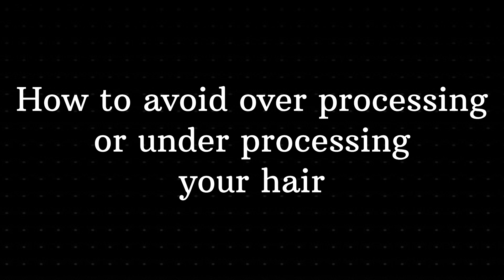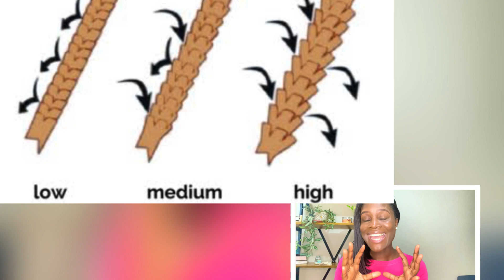How to avoid OVER or UNDER PROCESSING your RELAXED hair when dealing with Multiple Hair Texture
When dealing with multiple hair texture or type on your relaxed hair, it is quit easy for you to under or over process your hair on your relaxer day. In this video I will help you to understand your hair and share with you techniques that you can use to get a even processing on your relaxed hair on your relaxer application day. Like the video as this will help my videos to be shown to others. Share it with someone who you feel would benefit from this video. All the best😊

watch this video next 👉🏽HOW TO CREATE a hair care routine | How to actually find your hair care routine |Relaxed hair

Is hair grease bad for your scalp? I tried it| dry, itchy, flaky scalp | Relaxed Hair |healthy scalp

Relaxed Hair Air Dry Night Routine | How I Do My Night Routine on Relaxed Hair| Relaxed Hair Routine

Your hair journey can be a complex one, however with knowledge of how to care for your hair at home you can achieve that goal. Maybe you want to have longer or just to have healthier hair. All my hair videos will provide you with hair tips, hair treatments, hair advice, hair do’s and don’ts. It is my pleasure to share my knowledge of hair care with you. I am confident that what you will learn, you will be able to use it on your hair journey. Whether you have relaxed or natural hair, healthy hair matters. Most of the hair care tips that I will share will be good for all hair types. However, there are times when the videos will be geared towards a particular hair type which is understandable, because not all hair type can be treated the same way.

Thank you so much for clicking on this video and for your support.

To you who is reading this description oh yes I see you. I hope you are having a great day.